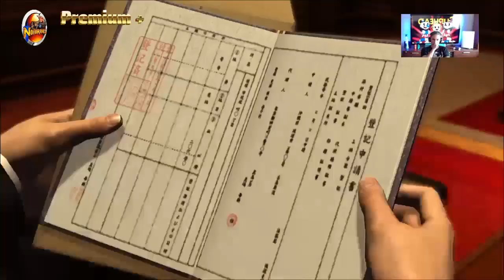Premium Plus™ 3️⃣0️⃣ || Yakuza 3 || Suç İmparatorluğu ... (🇹🇷 Dublaj/Altyazı)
Şubat 2007'de Omi Alliance ile savaşı bitirdikten sonra Kiryu ve Haruka, evlatlık babası Shintaro Kazama'nın (Tetsuya Watari) dinlendiği mezarlığı ziyaret eder. Onlara Amerika Birleşik Devletleri'ne giden Kaoru Sayama (Yū Daiki) katılır. Kiryu, Kazama'nın onu yetiştirdiği gibi yetimleri büyütmeyi umarak Okinawa'daki bir yetimhanenin velayetini kabul eder. Ayrılmadan önce, klan başkanı olarak görevlerinde Kiryu'nun halefi Daigo Dojima'ya (Satoshi Tokushige) yardımcı olması için rakibi Goro Majima'yı (Hidenari Ugaki) görevlendirir. Majima, Kiryu onu yendikten sonra kabul eder.

Altı ay sonra Kiryu yetimhaneye yerleşti ve yetimhanenin üzerine inşa edildiği arazinin sahibi olan Ryudo Ailesi'nden gelen tahliye bildirimleriyle uğraşıyor. Patronun sağ kolu Rikiya Shimabukuro da dahil olmak üzere klanın iki üyesiyle yüzleşir ve klanın reisi Shigeru Nakahara (Shigeru Izumiya) ile tanışır. Nakahara, Kiryu'ya arazinin bir sahil beldesi için arandığını bildirir. Kiryu, Nakahara'nın tehditlerine rağmen yetimhaneyi kapatmayı reddeder.

Ertesi hafta Rikiya, Kiryu'dan Nakahara'nın kızı Saki'yi (Umeka Shōji) bulması için yardım ister. Kiryu ve Rikiya, Saki'nin annesinin, Saki'yi Nakahara'nın bölgesini ele geçirmek için koz olarak kullanmayı planlayan rakip bir ailenin reisi Tetsuo Tamashiro (Unshō Ishizuka) ile çalıştığını öğrenir. Kiryu, Tamashiro'yu yener ve çetesini kovar ve Saki, annesi onu reddedince Nakahara'ya döner. Nakahara karşılığında Kiryu'ya yemin eder. Daigo, Tamashiro'nun, Savunma Bakanı Ryuzo Tamiya'nın (Akio Otsuka) "Askeri Üs Genişletme Yasası"na bağlı bir planda araziyi güvence altına almak için işe alındığını ortaya koyuyor. Daigo, Tojo Klanını tesise dahil etmeyi reddeder.

Mart 2009'da Daigo ve Nakahara ayrı olaylarda vurularak Daigo komada kalır ve yetimhanenin tapusu çalınır. Kiryu, Kamurocho'ya gider ve bir savaş helikopteri tarafından öldürülen Kazama'nın halefi Osamu Kashiwagi (Shunsuke Sakuya) ile tanışır. Kaçan Kiryu, eski arkadaşı Makoto Date (Kashiwagi'nin ölümüyle ilgili üç şüpheli hakkında bilgi veren Kazuhiro Yamaji) tarafından kurtarılır: Hakuho Klanının başkanı Yoshitaka Mine (Nakamura Shidō II), Goh Hamazaki (George Takahashi), bir patrik. Yokohama üçlüsü ve Akira Nishikiyama'nın eski çetesini kontrol eden Tsuyoshi Kanda (Hiroyuki Miyasako) ile bağları vardır.

Kiryu ve Rikiya, Kanda'yı sorguya çeker ve onun karışmadığını öğrenir. Date, Kiryu'ya tesisin inşası için Majima ile sözleşme imzalandığını bildirir. Bir rövanş maçından sonra Majima, sözleşmeyi Hamazaki'nin kendisine aldığını açıklar. Majima'nın ortağı Sai Çiçekçi (Yoshiaki Fujiwara), Kiryu'ya eski düşmanı Lau Ka Long'un (Shinichi Takizawa) Hamazaki'nin müttefiki olduğunu bildirir. Long, Rikiya'yı kaçırdı ve Kiryu'yu onunla savaşmaya zorladı. Rikiya, Long'u öldüren Nakahara'nın saldırganı tarafından kurtarılır. Kiryu daha sonra, ona Kanda'nın kopmuş kafasını sunan ve Hamazaki'nin ortadan kaybolduğunu ve adamlarının muhtemelen üçlüler tarafından öldürüldüğünü ortaya çıkaran Mine ile tanışır.

Tamiya, Kiryu ile tanışır ve Askeri Üs Genişletme Yasasının "Kara Pazartesi" olarak bilinen bir silah kaçakçılığı grubunu ortadan kaldırmaya yönelik bir CIA operasyonunun parçası olduğunu ve Nakahara'nın saldırganının kıdemli CIA ajanı Joji Kazama (Shintaro Kazama'nın erkek kardeşi, yine seslendiren Tetsuya Watari) olduğunu ortaya çıkarır. ). Tamiya, Kiryu eski sekreterini Joji'nin planladığı bir darbeden korursa tesisi durdurmayı kabul eder. Kiryu, Joji'yi durdurur ve onu yener. Eve dönen Kiryu, yetimhaneyi harabe halinde bulur; Mine, kalan araziyi güvence altına almak için Tamashiro'ya tesisten bir pay sözü vermişti. Nakahara, Tamashiro'nun boğa güreşi arenasında saklandığı boğalar tarafından çiğnenir. Kiryu, daha sonra ona ateş eden Tamashiro'yu yener; Rikiya, Kiryu'yu savunur ve ölümcül şekilde yaralanır. Joji, Tamashiro'yu öldürürken ölmekte olan Rikiya, Kiryu'dan Mine'ı durdurmasını ister.

Joji'nin bir jeti Kiryu'yu Tokyo'ya uçurur. Kiryu, Daigo'nun tedavi gördüğü hastanede Hakuho Klanını yener, ardından Joji'nin meslektaşı Andre Richardson (Charles Glover) liderliğindeki haydut bir CIA ekibini yener. Hastane çatısında Mine ve Daigo'yu bulur. Mine, Daigo'yu ötenazi yapmak ve Tojo Klanını devralmak niyetiyle idolleştirdiğini ortaya koyuyor. Kiryu onu yener. Richardson ekibiyle birlikte gelir ve Kara Pazartesi'nin lideri olduğunu ortaya koyar. Daigo, Mine ve Kiryu'yu öldürmeden önce uyanır ve Richardson'ın ajanlarını öldürür. Richardson, Daigo ve Kiryu'yu öldürmeye çalışır ve Kiryu'dan ilham alan Mine, Richardson'ı çatıdan ölüme kadar indirerek onları kurtarmak için kendini feda eder. Joji ve Haruka bir kurtarma helikopteriyle gelir.